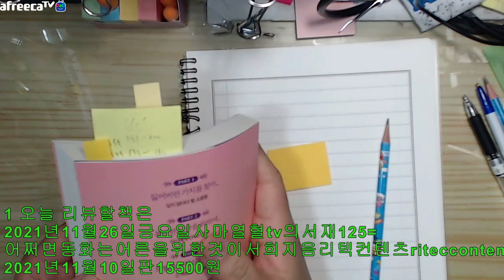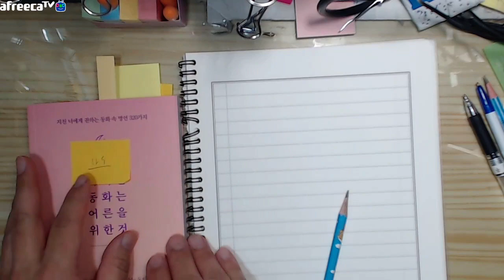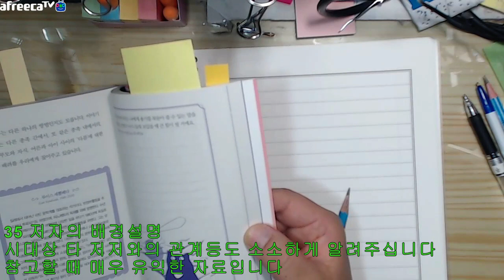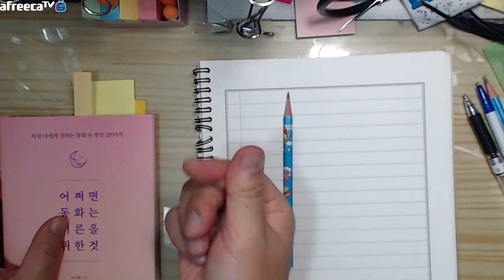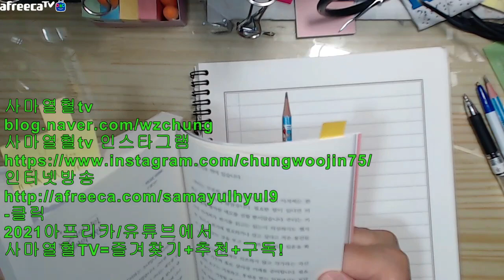자막=2021년11월26일금요일사마열혈tv의서재125=어쩌면동화는어른을위한것이서희지음리텍컨텐츠riteccon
2021년11월26일금요일사마열혈tv의서재125=어쩌면동화는어른을위한것이서희지음리텍컨텐츠riteccontents2021년11월10일판15500원

어쩌면동화는어른을위한 것

intro
0 클릭해주셔서 감사합니다 사마열혈tv의 서재입니다

1 오늘 리뷰할책은
2021년11월26일금요일사마열혈tv의서재125=어쩌면동화는어른을위한것이서희지음리텍컨텐츠riteccontents2021년11월10일판15500원

입니다
좋은책 보내주신 리텍컨텐츠riteccontents에 감사의 마음 전합니다
감사합니다

빠르고 차분하게 읽었고요 밑줄위주로
두세번 써보면서 읽고 암기하였습니다

리뷰시작해보도록 하겠습니다
감사합니다

2 이책을 읽게된 계기는
제가 최근 다소무거운 주제
최신주제만 다루다보니

제가 차갑고 딱딱한 사람이되어가는 것 같던 순간
동화를 소재로한 책이나왔다고 하여
바로 읽었습니다

신춘문예 수필이나 동화로도
과거 응모를 하였었구요
지금도 틈만나면 좋은 책을써보려고 합니다

좋은책 보내주신 리텍컨텐츠riteccontents에
한번더 감사의 마음 전합니다
감사합니다

3 이책의 장점 혹은 강점은 매우 많습니다

31 동화를 통하여 삶의지혜
의미등을 알려주십니다

동화는 어린아이뿐 아니라 어른들을 위한 책이기도 합니다
이책의 가장큰 특징입니다

32 25개동화를 5개 덩어리로 나누어
알려주시는 것이 탁월한 분류방식입니다

그 안에서 또 5개씩 소개하십니다
일부는 읽어보았고

일부는 어린시절 티비만화로 접하기도하였는데
다시만나니 눈물이 나올만큼 반갑네요

33 동화의 내용도 중요하지만
가끔은 그때의 기분이나 처지도 중요한 것 같습니다

받아들이기에
아 이거 !! 이거구나하면서 청량감을 느낄때도 있고

때로는 아닌거같기도 할수 있죠
동화가 가진 친밀감이라고 생각됩니다

34 중간 중간 동화에서 언급한 명언들을 소개해주십니다
일부는 가슴을 울리고

일부는 참고할 사항들입니다
모두 참고하시면 좋습니다

35 저자의 배경설명
시대상 타 저저와의 관계등도 소소하게 알려주십니다
참고할 때 매우 유익한 자료입니다

4 이책의 단점 혹은 약점은 없습니다
차후 추가출간을 기대해봅니다
아울러 동화책도 자주 접해보자구요

5 이책을 추천합니다
어린시절에 기억에 빠져보고 싶으신분

잃어버린 가치
불안한 시간
모험과 불확실함
특별한 세상을 마주하기
소중한이들
에 다시한번 생각해보고 싶으신분들게 적극 추천합니다

6 제 방송을 봐주셔서 감사합니다

7 이 내용을 주변분들과 공유해주시면 감사합니다
출처는 꼭 사마열혈이라고 남겨주시구요

좋은책소개는 사마열혈이 하겠습니다

감사합니다

-클릭
2021아프리카/유튜브에서

바로보기
2021유튜브 사마열혈TV-구독+시청시 재생목록 누르시면 이어서 재생